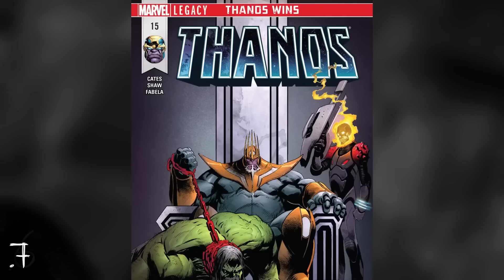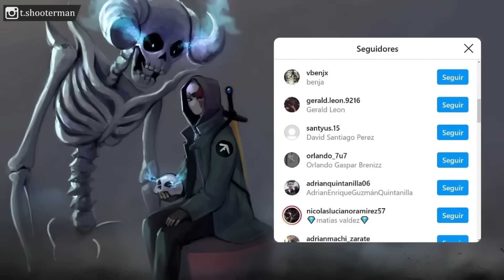7 VILLANOS QUE TERMINARON GANANDO! (brutal)